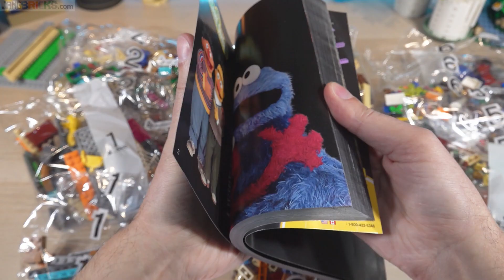LEGO Ideas 123 Sesame Street 21324 ⏩ Speed Build